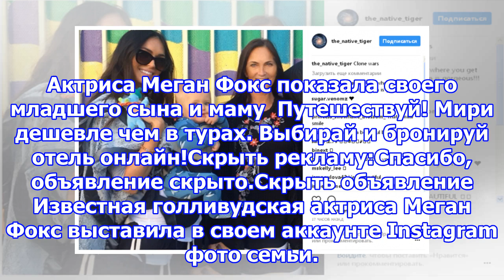Актриса меган фокс показала своего младшего сына и маму